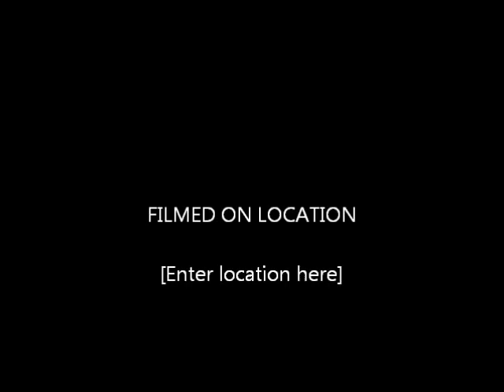Hepatitis C Second Time in less then 2 Year's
We Need to raise awareness! Hello?? Educate Educate Educate!!!